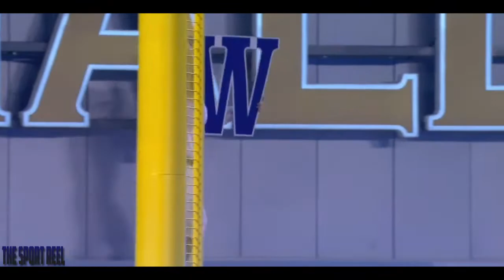Wade Davis | Career Royals Highlights Mix ᴴᴰ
I think I speak on behalf of all of us Royals fans when I say thank you for everything you have down for us, Wade. You helped this organization win two pennants and a World Series, you always will be remembered.

Song: Inside Out - The Chainsmokers